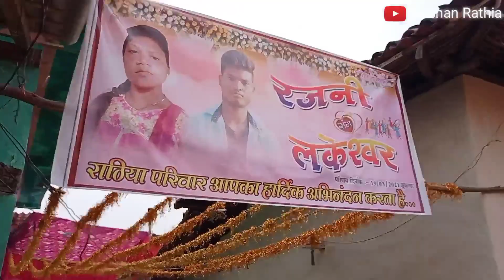जोगड़ा बारात // cg village marriage // village wending // lifestyle vlog roshan rathia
rathia marriage.